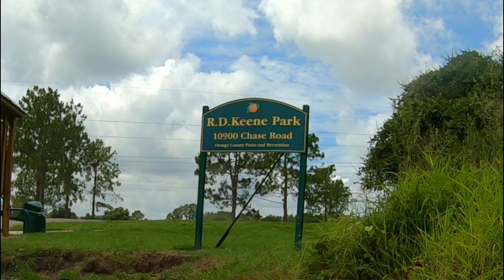Best Lakes in Florida to Jet Ski? - Butler Chain of Lakes on Yamaha WaveRunners and Seadoos!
Jet skiing the Butler or Windermere Chain of Lakes in Windermere Florida... beautiful clear water with 13 connecting lakes including a beautiful sandbar.  Walt sucks up some grass and Danny  saves his life by jumping in and clearing it.  Sarah and Kelly join us connecting the lakes on Yamaha Waverunners and a Seadoo!  Go Pro  (this video is about: Bob Broeking, WhiteSpider, Jet Skiing, Jet Ski, Yamaha Waverunners, FX Cruiser, VX Cruiser, Seadoo's, jet skiing on lakes, jet skiing on rivers, jet skiing in the Gulf of Mexico, jet skiing in the Ocean, jet skiing in Natural Springs, how to jet ski in Florida in 2022, adventure Jet Skiing)

Boat Ramp: 10900 Chase Rd, Windermere, FL 34786 Located $5 fee.

Emergency personal Locator Beacon ACR ACR ResQLink View - Buoyant Personal Locator Beacon with GPS for Hiking, Boating and All Outdoor Adventures (Model PLB 425)

Baseball hat by Connie Taylor!

Anchor: I use a 1Kg blue nylon Cooper anchor with an 8 foot chain and 20’ nylon anchor line. You can order from EBAY and it ships from Michigan for US customers. Fantastic product!

Cameras: Iphone 11Max pro Currently using Hero 5 , 7 and 8 Go Pro Cameras (Amazon)

Navigation: Lowrance Elite TI2 with USA/Canada Navionics Mapset and iPhone 11 Max Pro with Navionics App (Apple App Store)

Boating Marine radio: Standard Horizon HX890 Handheld VHF Navy Blue - Floating 6 Watt Class H DSC Two Way Radio (Amazon)

Dive Knife: Promate Scuba Diving Snorkeling Sharp Tip Stainless Steel Knife (5" Blade) (Amazon)

- Air Horn: Walmart or Amazon